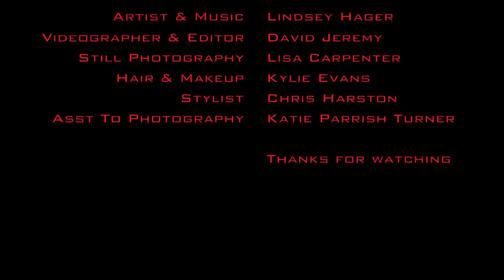Lindsey Hager Album Photo Shoot Behind the Scenes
Behind the scenes of my photo shoot for my debut album.